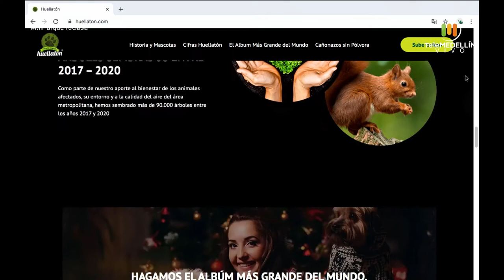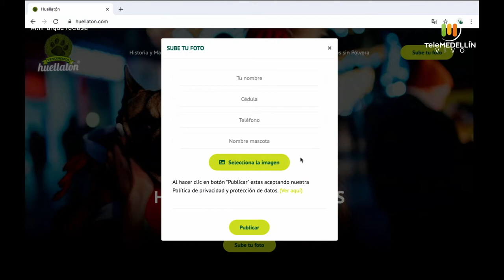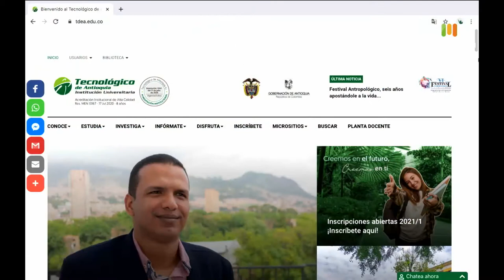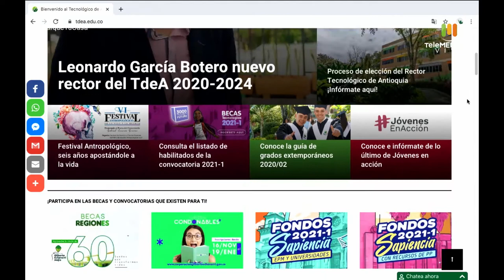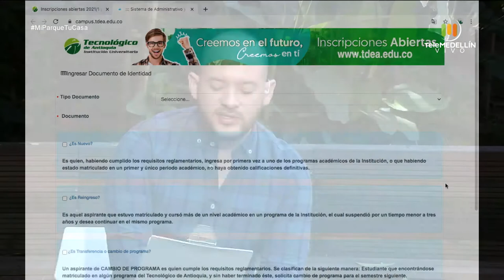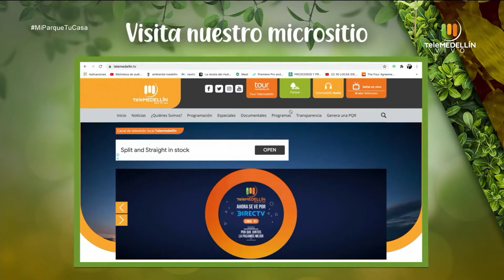¿Cómo afecta la PÓLVORA a los ANIMALES? [Mi parque, tu casa] Telemedellín